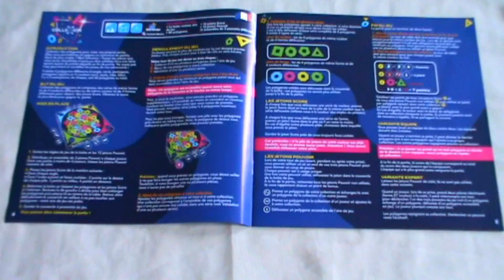ColleXion une Découverte Jeu d'Imaginalud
Qui aura les meilleures séries ? Collectionnez les polygones de couleurs et de formes variés. Léopoldine et Florent nous présentent ce jeu d'Antoine Bauza. Règles , avis et critique de ce jeu, pas comme les autres, édité chez Blue Orange. Retrouvez plus d'informations sur cette vidéo sur notre blog